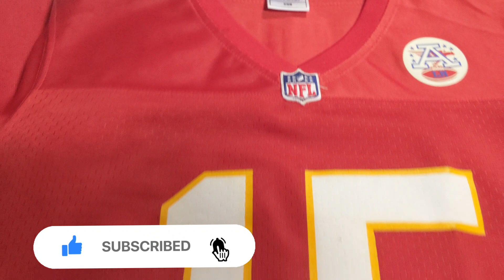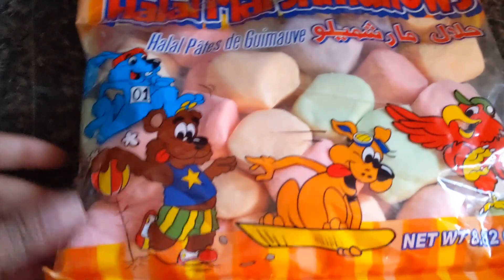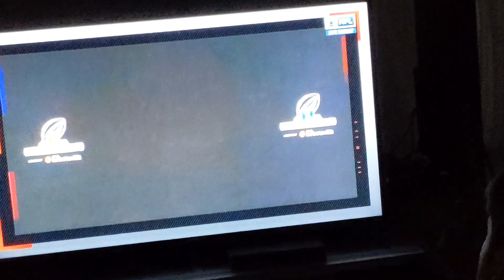Manta waxan fersaneyana ciyaraha 🏈